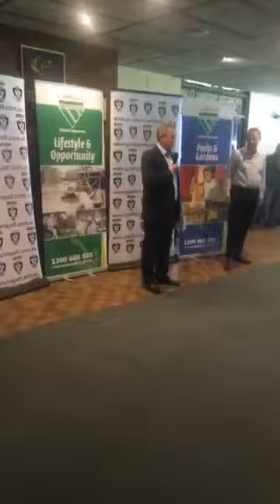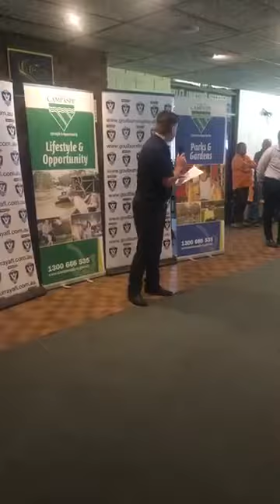2018 AFL Community Camp - Civic Reception in Rochester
Live from Rochester Football Netball Club at the Official Civic Reception for Richmond FC visit to the region as part of the AFL Community Camp